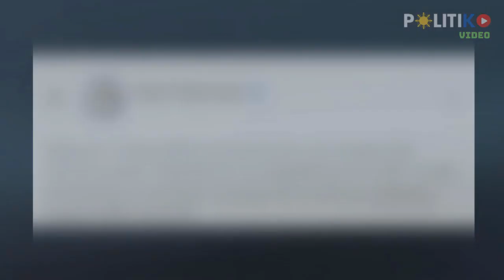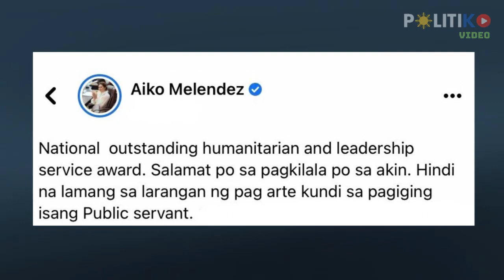Saludo sa QC! Belmonte bags mayor of the year, Aiko Melendrez receives leadership award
Quezon City Mayor Joy Belmonte has been recognized for her commendable performance as a local chief executive.